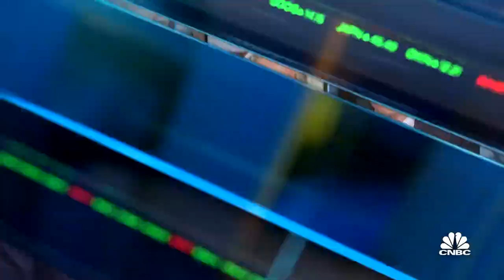Sarah Bloom Raskin: Fed will continue to watch data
The U.S. central bank decided to keep short-term interest rates near zero as it buys at least $120 billion worth of bonds each month. Sarah Bloom Raskin, former deputy Treasury secretary and former Federal Reserve governor, and Paul McCulley, former PIMCO chief economist, join 'Closing Bell' to discuss.

The Federal Reserve on Wednesday kept its easy money policy in place despite an economy that it acknowledged is accelerating.

As expected, the U.S. central bank decided to keep short-term interest rates anchored near zero as it buys at least $120 billion of bonds each month. The latter part of policy is a two-pronged effort to support an economy that grew strongly to start 2021 as well as to support market functioning at a time when 30-year mortgages still go for around 3%.

Despite noting the economic strength as well as inflation that is on the rise, if just temporarily, the policymaking Federal Open Market Committee unanimously decided to make no changes in its approach and gave no indications that things will change anytime soon.

Fed Chairman Jerome Powell said the recovery is “uneven and far from complete.” While he noted that inflation pressures could rise in the coming months, these “one-time increases in prices are likely to only have transitory effects on inflation.”

Powell added that it’s still not time to talk about reducing policy accommodation, including the asset purchases.

“It will take some time before we see substantial further progress,” he said, repeating a phrase the FOMC has used repeatedly in its post-meeting statement.